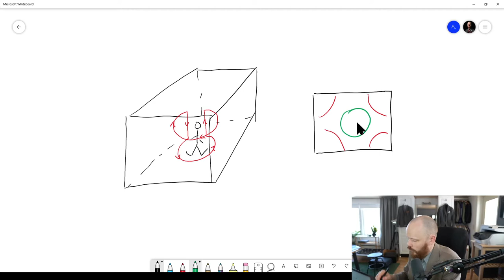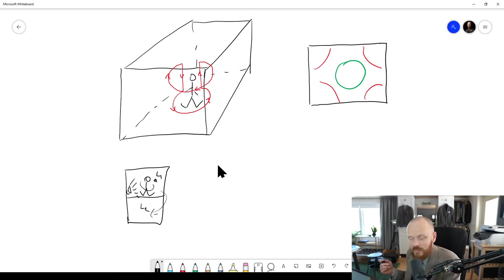Can sound measurements with a swept hand held microphone introduce systematic discrepancies?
...and why is this critical when dealing with timber buildings?